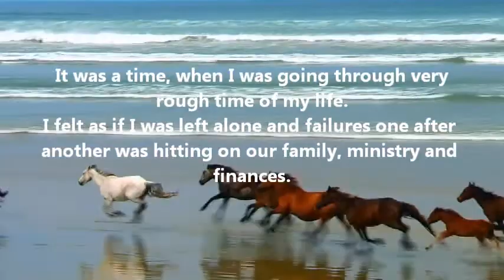Atma Ki Rah by Shibu Thomas